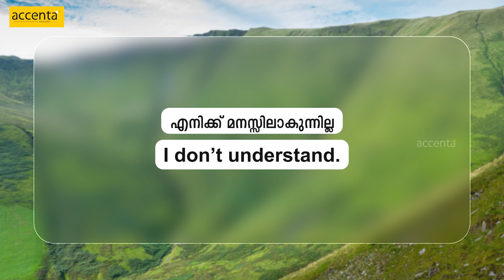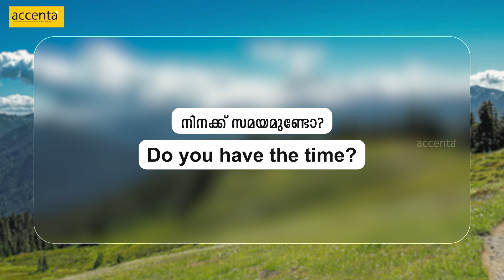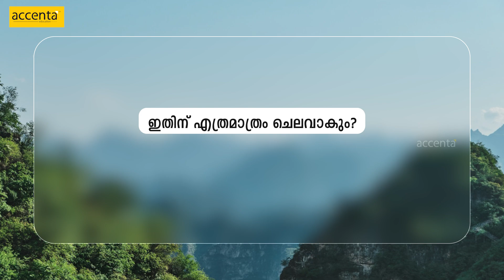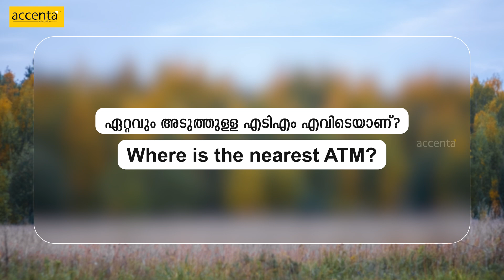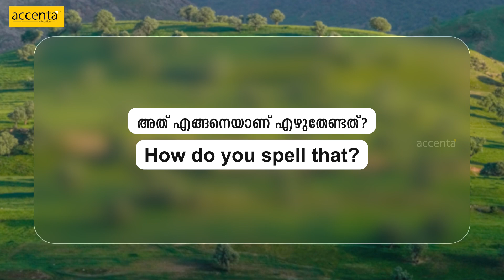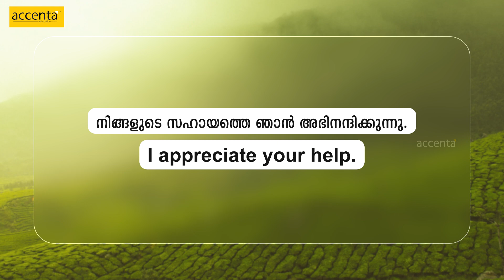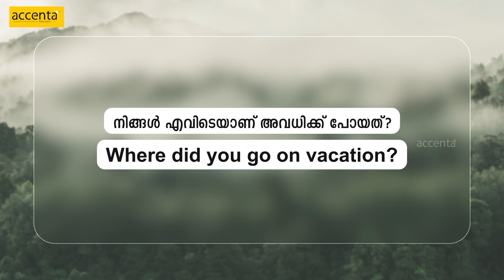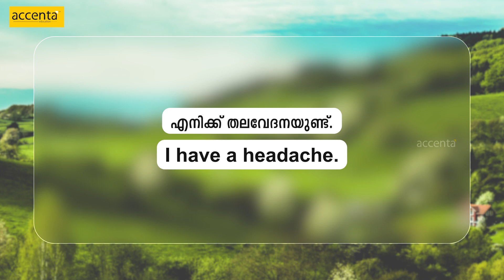SPOKEN ENGLISH FOR BEGINNERS IN MALAYALAM | LESSON 67 I English Speaking Practice I Linto John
ഇംഗ്ലീഷ് സംസാരിച്ച് തുടങ്ങുന്നവർക്കായി എല്ലാ ദിവസവും ഉപയോഗിക്കാവുന്ന 30 ഇംഗ്ലീഷ് ചോദ്യങ്ങളാണ് ഈ ക്ലാസ്സിലൂടെ നമ്മൾ പഠിക്കാൻ പോകുന്നത്
SPOKEN ENGLISH FOR BEGINNERS IN MALAYALAM | LESSON 50 I English Speaking Practice I Linto John